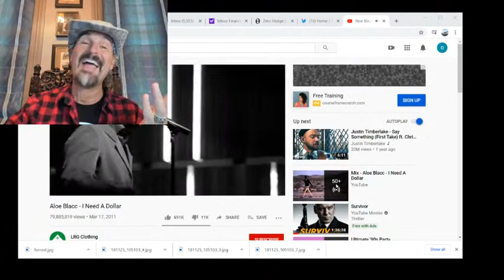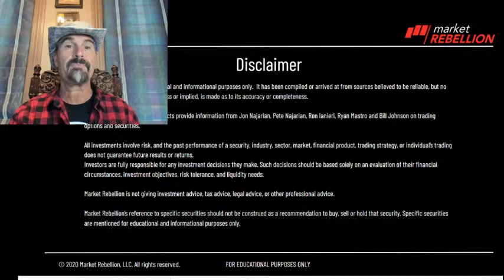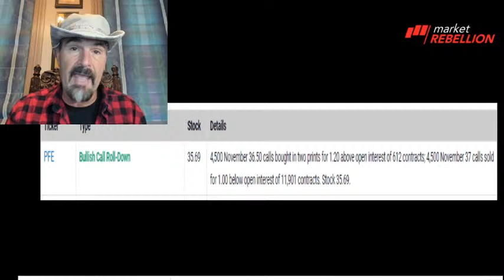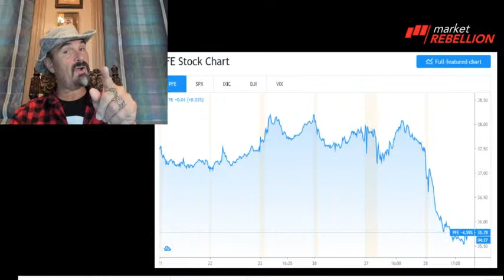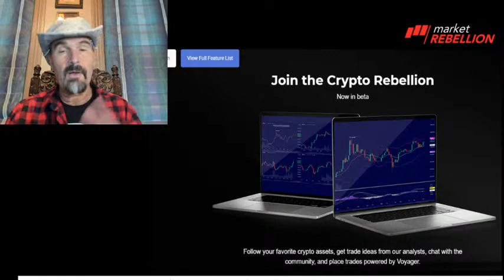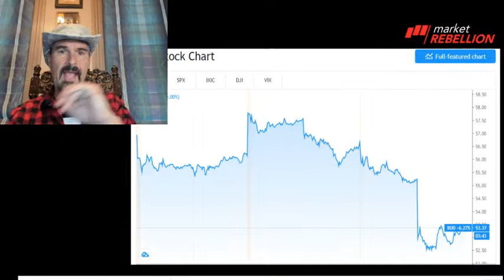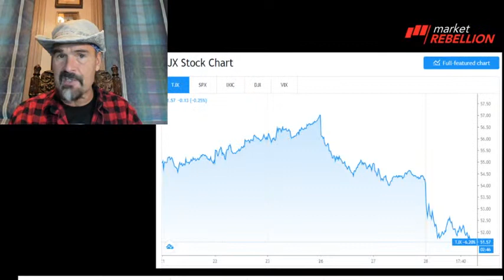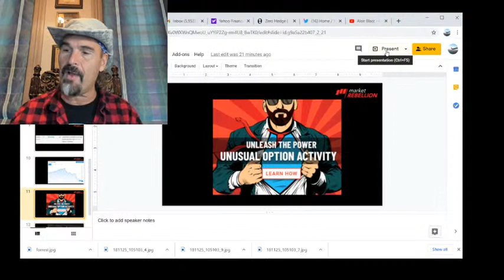3@3 with Jon Najarian October 28th 2020 BTC TJX PFE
Your daily dose of unusual options activity. Jon Najarian details the three hottest stocks that smart money is buying or selling today.